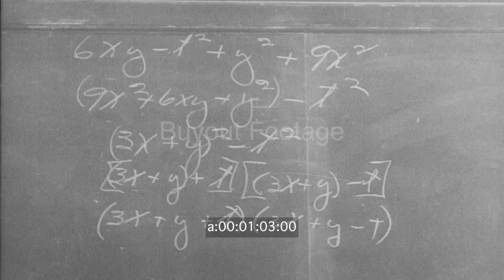Texas School Explosion Claims 426 Children 1930s Stock Video Archive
426 Children die in explosion at the Consolidated Grade and High School in New London, Texas due to a natural gas leak on March 18, 1937. Scenes of rescue workers work digging through the concrete and masonry debris to reach the bodies of the children. Shows a automobile crushed by a large piece of concrete thrown clear of the building.